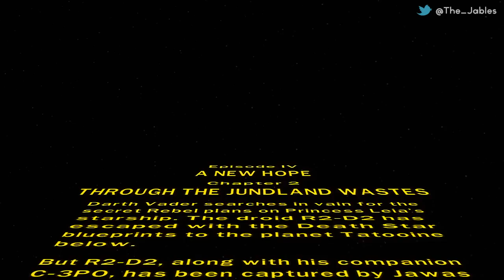Lego Star Wars - Multiple Personalities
Welcome back to episode two of my Lego Star Wars series! Today we go through the judland wastes, with a LOT of yelling and stud hunting with various references to topics that are just weird... But that's me :D

Be sure to comment, like, and sub. Share the video for a batch of cookiez :D

Be sure to check out Pegboard Nerds, big thanks to them for supplying my outro music!

Til next time guys peace